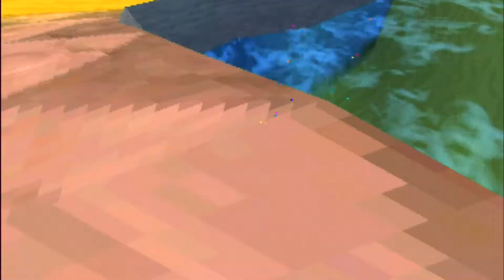Let's Play Spyro: Ripto's Rage! Part 4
We visit Sunny Beach to save some baby turtles and abandon others, because we still don't know how to climb ladders... So to cheer ourselves up we visit Hurricos, where we spend an awfully long time fending off some bandits in the pouring rain. You know, this trip is sounding worse and worse!